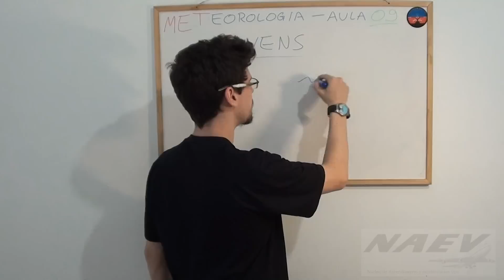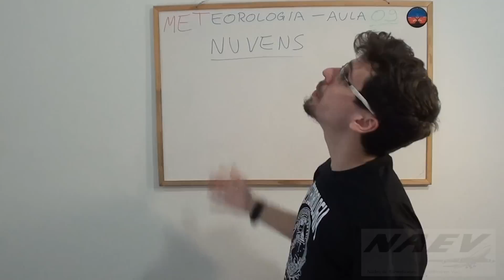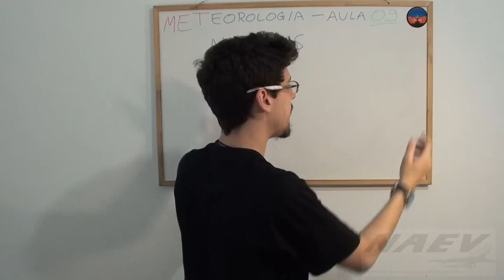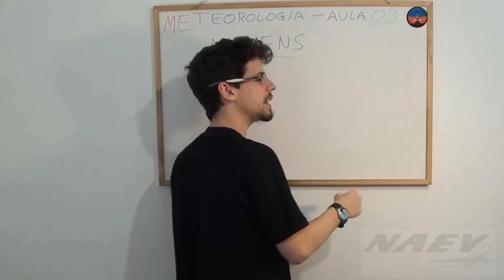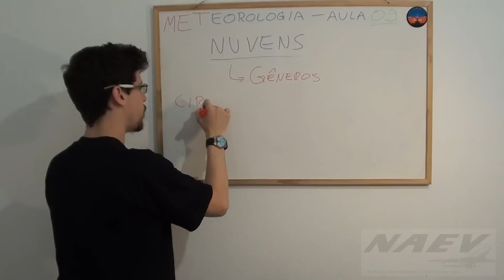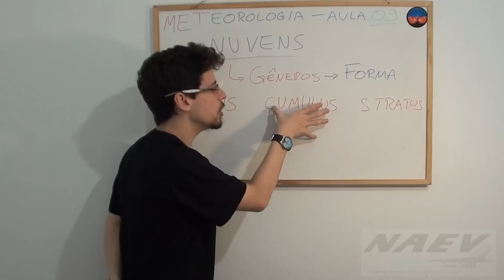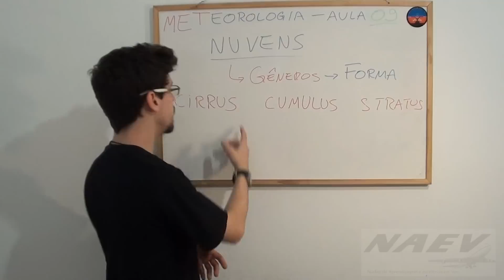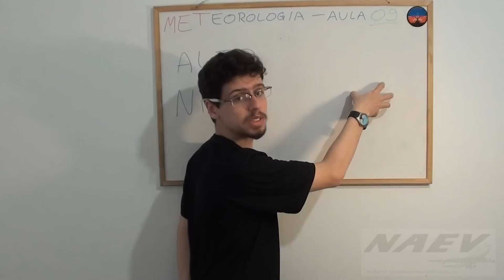MET: VA09/p01 Nuvens - parte 1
Matéria: Meteorologia Aeronáutica
Assunto: Nuvens
Instrutor: GT